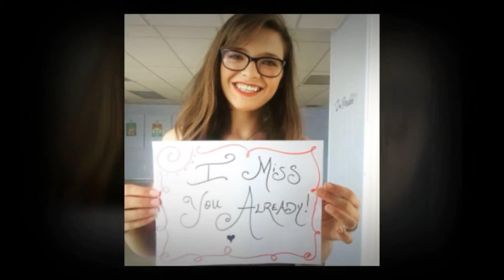Magnificent Monday 2-6-17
Amending your Fear Response and Empowering Yourself in the Face of Fear!